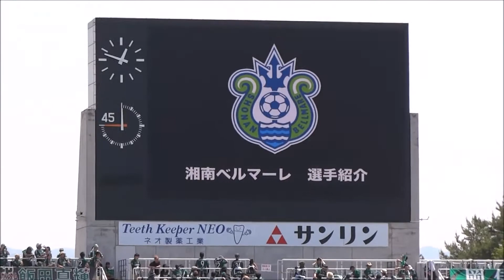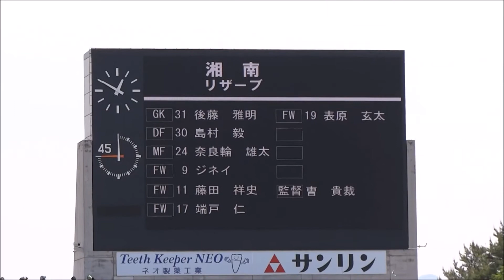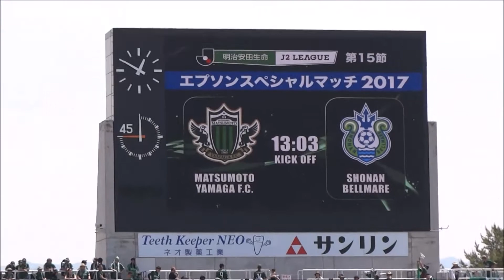【湘南スタメン＆リザーブ発表】（2017 J2 第1５節 松本山雅vs湘南ベルマーレ）